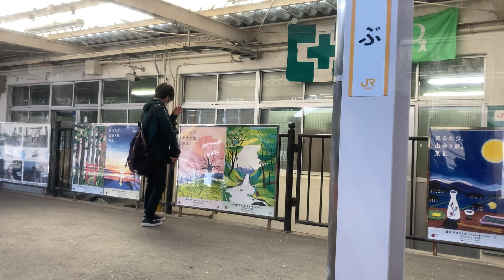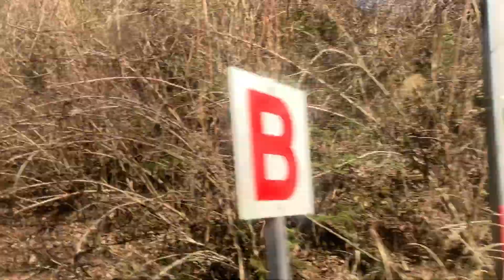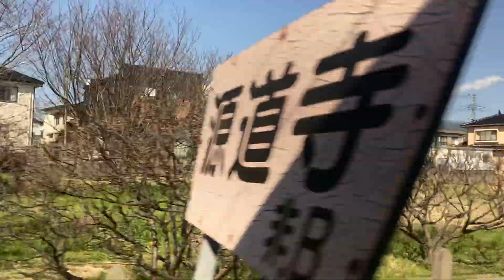特急ふじかわ8号373系 車窓 甲府→富士/ 身延線 甲府1237発(静岡行)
天気が良く、特に芝川から先で雪を多く頂いた美しい富士山をご覧いただけます。
富士から以下の列車を乗り継ぎますと、在来線特急だけで東京へお越しいただけます。
1.日本高速縦断ツアー
2.全都道府県くまなく巡回ツアー